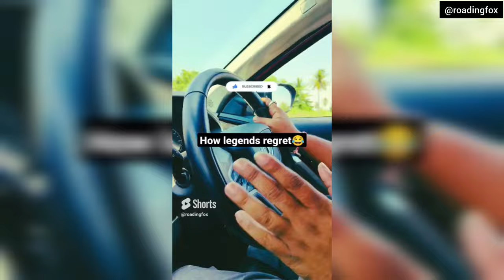A Sarcastic Review of Tata Harrier 2023 by an Introvert || Ownership Review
This video is a review video of Tata Harrier 2023 by its owner in a humorous and sarcastic way.